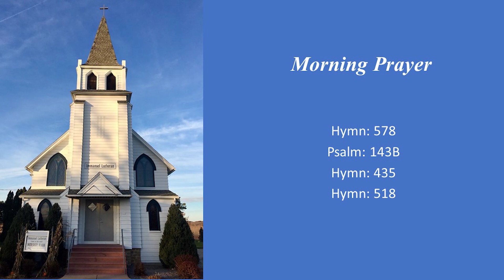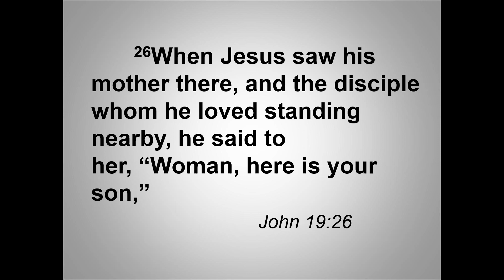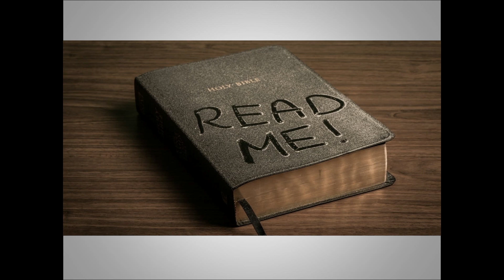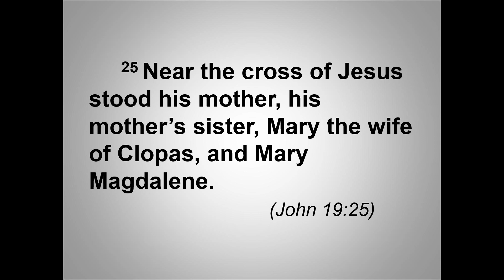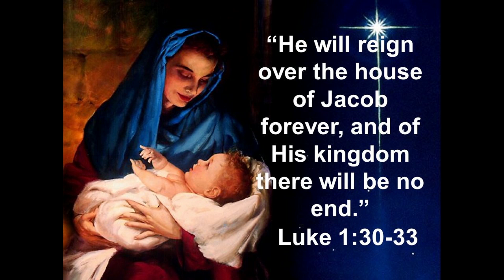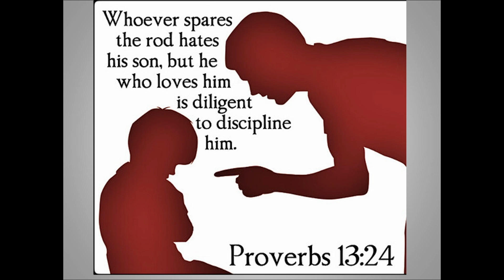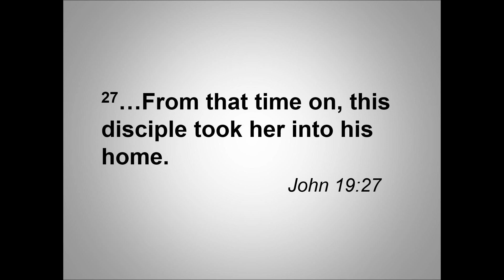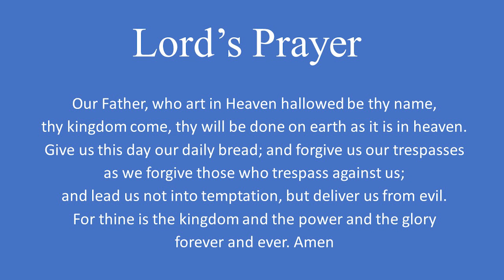The Righteousness of God Gives Relief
Worship Service
Immanuel Lutheran Church
Deerfield, WI

Pastor Paul Scharrer